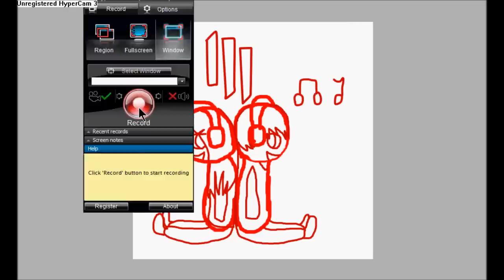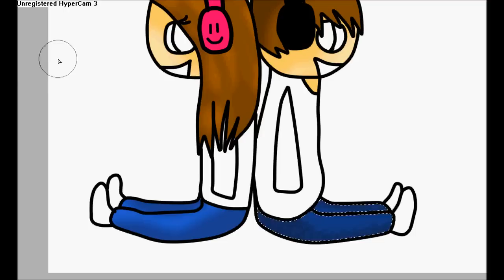First speed paint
This is a drawing for my awesomeeee friend Fabian, it's me and him listening to skrillex XD =D I know it's not that good but i tried XD Song: When you leave me ( numa numa ) By: Alina My devaintart